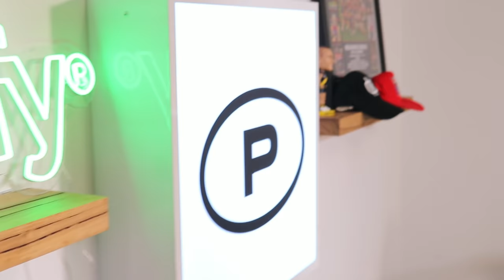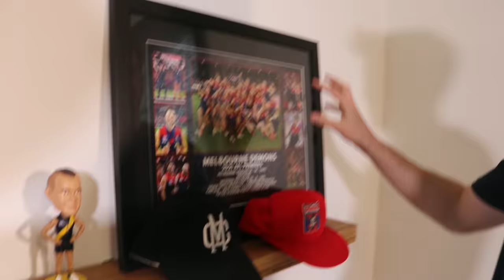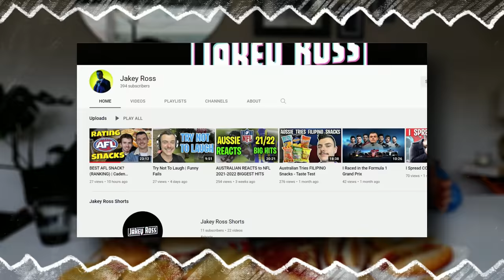WE RANKED AFL SNACKS (Weekly Vlog)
Another episode of Dosvlogs!

Goes Alright Episode 5 here